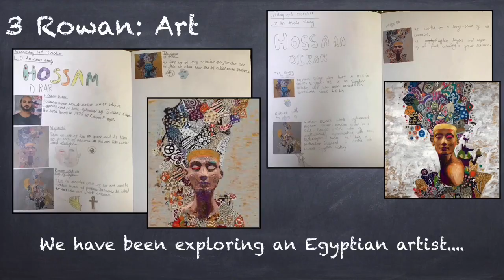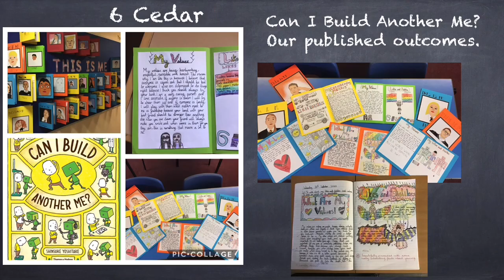KS2 Identity Celebration Assembly